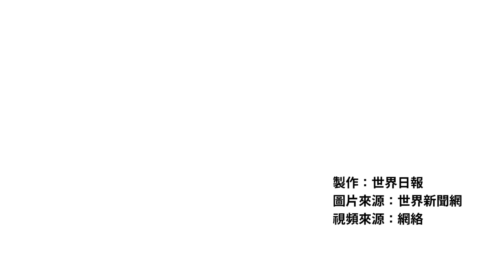9/16世界焦點：聯邦政府宣布讓全國民眾免費施打新冠疫苗，美國放寬中國旅遊警示 但籲注意「任意逮捕風險」